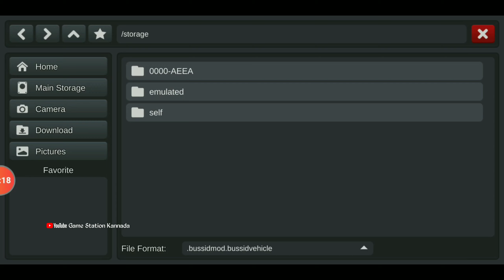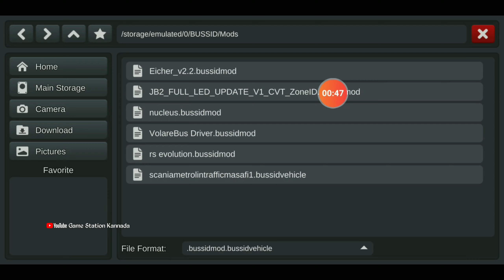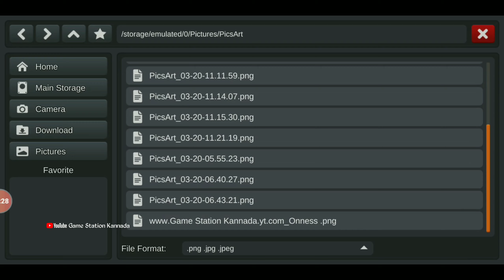How To Add & Install LED Pixe Lights For Kerala Tourist Mod|ONENES Kerala Bus Mod With LED Lights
🔻 DOWNLOAD LINKS ⤵️
🔺LINK-1(MOD):

Mod Credits:Zoneid

❤️((- NOTE -))❤️

👉Tap🔔Icon!

                       ಧನ್ಯವಾದಗಳು